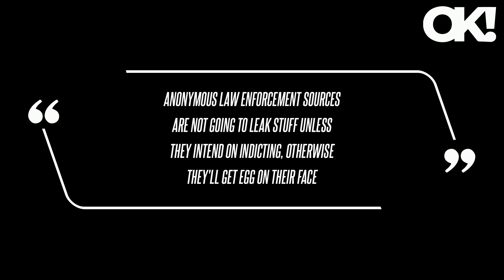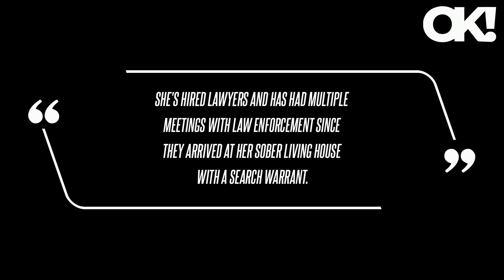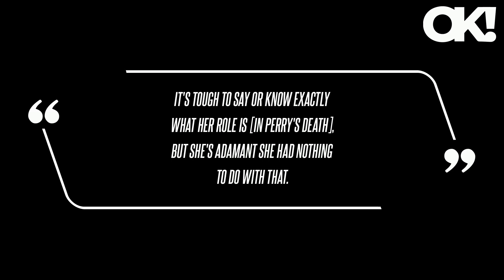Matthew Perry Ketamine Death Charges to Be Filed 'Any Day Now' as Multiple Arrests Likely Imminent,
Matthew Perry Ketamine Death Charges to Be Filed 'Any Day Now' as Multiple Arrests Likely Imminent, Says Lawyer